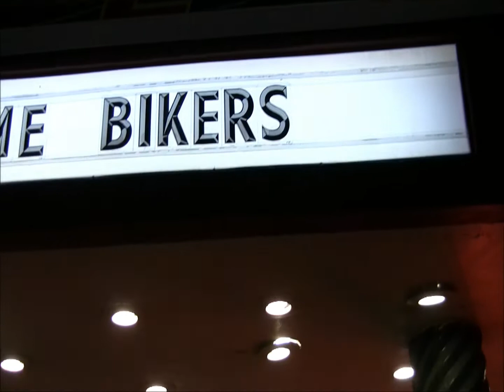GT Blog Oct 2011(Biketoberfest)HD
Biketoberfest weekend 2011 in Daytona Beach Florida
Captured a ton of footage but I didn't want to make the
video too long so here's 4mins of fun!

Halloween Dance video next week then back to Grand Am stuff.